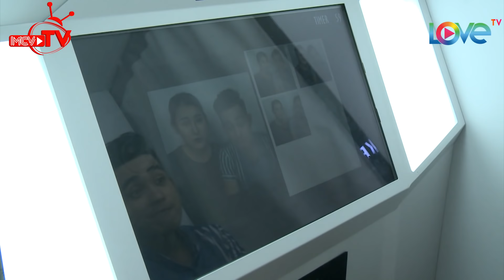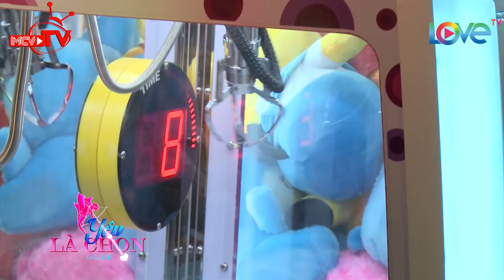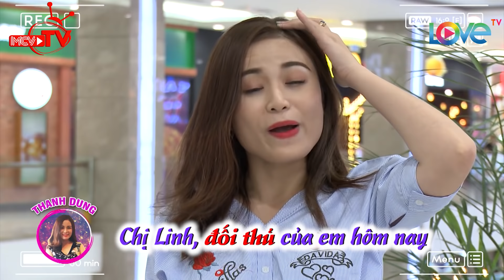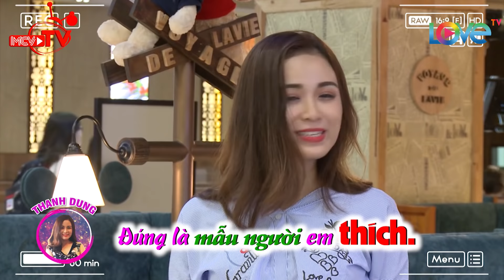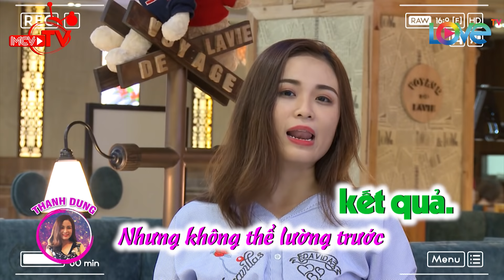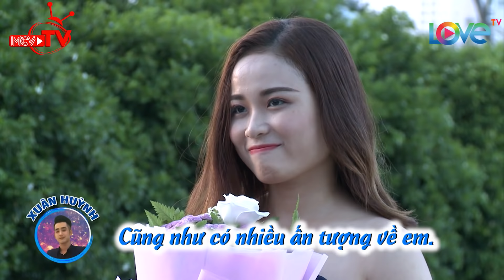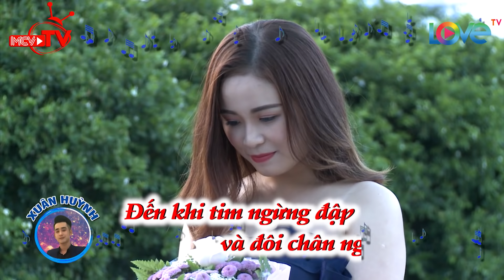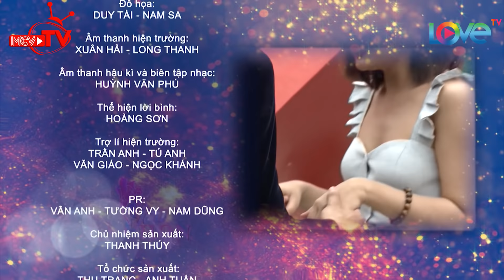Chàng soái ca bí thư Hải Phòng tự tin anh toàn chia tay bạn gái – không ai chia tay anh trước hết 😝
🎬 NỘI DUNG:

💡 CÚ PHÁP TÌM NHANH:
lucky me – yêu là chọn, yeu la chon tap 6, yeu la chon 6, yeu la chon #6, ylc tap 6, ylc 6, ylc #6, lucky me tap 6, lucky me 6, lucky me #6, lm tap 6, lm 6, lm #6

⭐ THÔNG TIN NGƯỜI CHƠI:
- Nguyễn Xuân Huỳnh (27 tuổi) – Phó bí thư Đoàn.

- Lê Hồ Thanh Dung (20 tuổi) – Sinh viên Đại học SKĐA TP.HCM.

- Lê Thị Hoài Thu (25 tuổi) – Nhân viên ngân hàng.

- Tống Khánh Linh (22 tuổi) – Nhân viên Lễ tân.